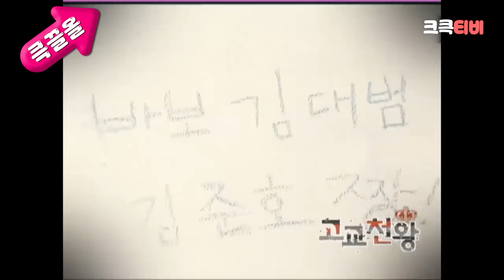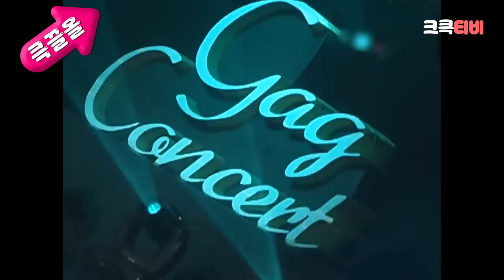[크큭티비] 큭끌올 : 고교천왕 | KBS 방송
큭끌올 ★화제의 영상 크큭이가 끌어올림.zip★
▶출연자정보: 김준호, 안일권, 김대범
▶회차정보:
350회 (*2006년 07월 16일 방영)
351회 (*2006년 07월 23일 방영)
352회 (*2006년 07월 30일 방영)
353회 (*2006년 08월 06일 방영)
354회 (*2006년 08월 13일 방영)
355회 (*2006년 08월 20일 방영)
356회 (*2006년 08월 27일 방영)
357회 (*2006년 09월 03일 방영)
358회 (*2006년 09월 10일 방영)
359회 (*2006년 09월 17일 방영)
360회 (*2006년 09월 24일 방영)
361회 (*2006년 10월 01일 방영)
362회 (*2006년 10월 08일 방영)
363회 (*2006년 10월 15일 방영)
364회 (*2006년 10월 22일 방영)
365회 (*2006년 10월 29일 방영)
366회 (*2006년 11월 05일 방영)
367회 (*2006년 11월 12일 방영)
368회 (*2006년 11월 19일 방영)
369회 (*2006년 11월 26일 방영)
370회 (*2006년 12월 03일 방영)
371회 (*2006년 12월 10일 방영)
372회 (*2006년 12월 17일 방영)
373회 (*2006년 12월 24일 방영)
374회 (*2006년 12월 07일 방영)
375회 (*2006년 12월 14일 방영)
376회 (*2007년 01월 21일 방영)
377회 (*2007년 01월 28일 방영)
378회 (*2007년 01월 04일 방영)
379회 (*2007년 02월 11일 방영)
380회 (*2007년 02월 18일 방영)
381회 (*2007년 02월 25일 방영)
383회 (*2007년 03월 11일 방영)